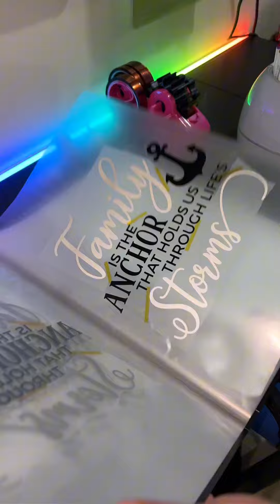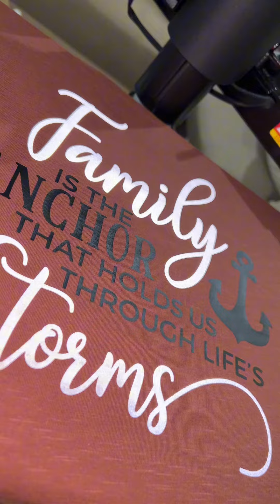Family is Everything | Customized Shirts | muiTDesigns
Family is the Anchor that holds us through Life’s Storms 🫶🏻

This is a customized shirt for our friend, ate Alice. She was the one to design this and we only edited to fit the shirts she bought. This is for her family back home in the Philippines, whom she missed so much being away in Qatar. Such a great idea for cheap but thoughtful gift for a loved one or loved ones.